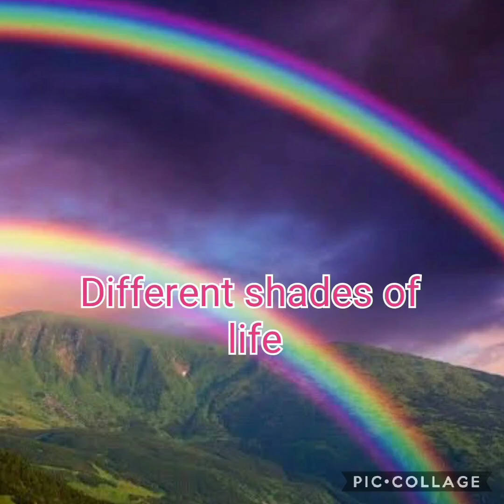How I decorated my Dupatta!!! DIY Party wear Dupatta#trending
Dupatta Decoration!!!